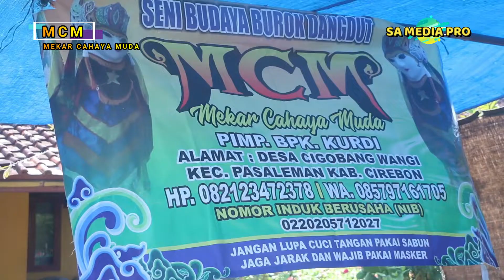RESEPSI#Seni Burok Dangdut#MEKAR CAHAYA MUDA# Hari Selasa 24 Mie 2022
Khitanan Affan Ghali Baktiar Putra Bpk. Rio - Ibu. Nati
Alamat. Desa. Bojongsari 2 RT. 03 RW . 02 Kec.Losari
Resepsi Hari Selasa 24 Mie 2022
Pemangku Hajat Bpk. Rio - Ibu. Nati
Di Meriahkan Oleh  Seni Burok Dangdut
MEKAR CAHAYA MUDA Pimp. Bpk.Kurdi Cp.082 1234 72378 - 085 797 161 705
Alamat Desa. Cigobang Wangi Kec. Pasaleman Kab.Cirebon